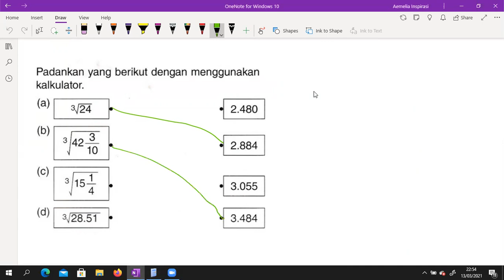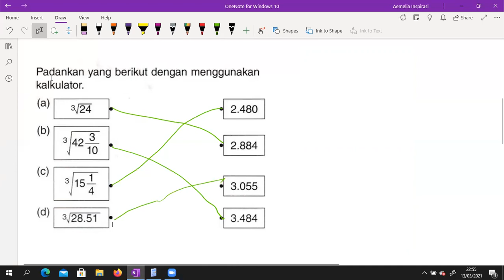1H1S F1 T3 Q2